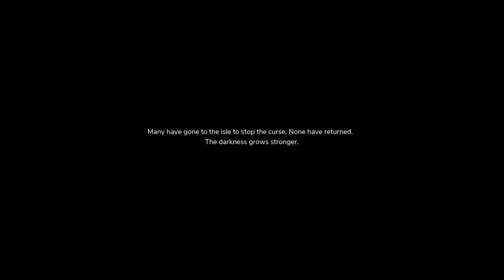N00b Extraordinaire plays The Pathless (PS5)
Yesterday, my PlayStation 5 finally arrived. I already had a few games for it, so I could get started right away. Of course I got Demon's Souls, Sackboy and the new Spider-Man game, and although it would be logical to upload a video about one of those first, I chose to go for The Pathless. I know it was also released for the PlayStation 4, but I wanted to go with the next-gen version, because why not, right? It's one of two games I bought for the PlayStation 5 that I knew close to nothing about (the other being Spirit Of The North), so I was curious how it would play.

This video only contains the beginning of the game, but I love the art style. So far, I've not experienced any combat yet and I actually don't know how much there is in the game. I've seen footage in trailers where you fight against what I think is a boss, but other than that I have no idea. I refuse to look it up as well. It might spoil the surprise.